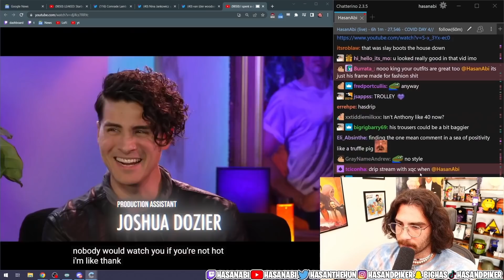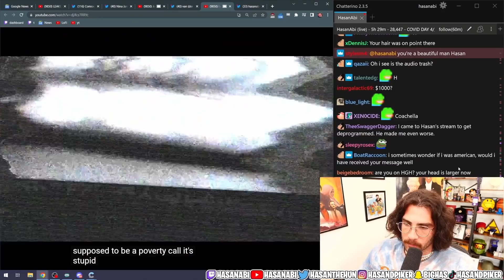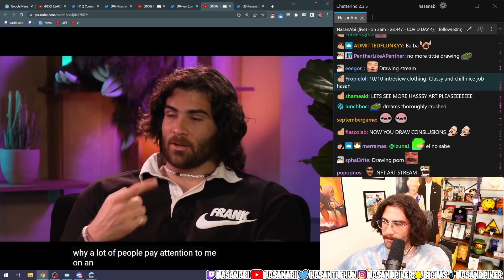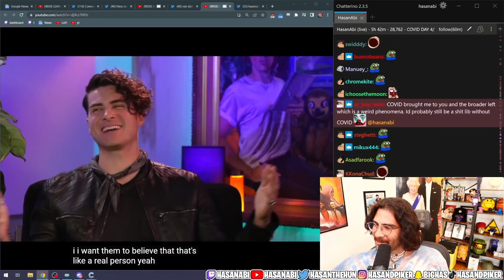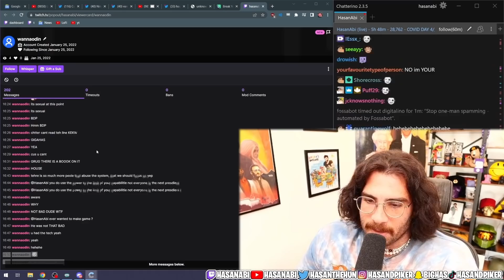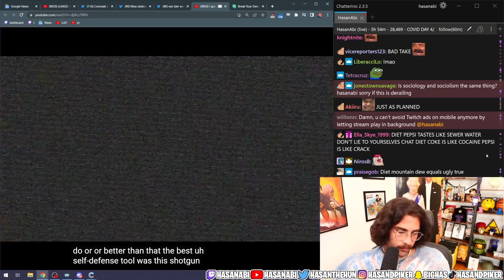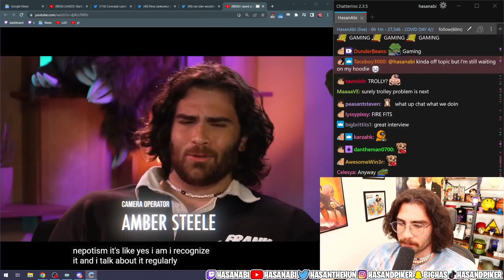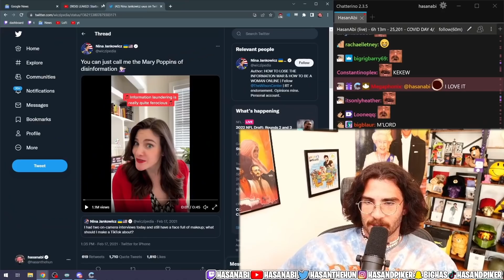HasanAbi reacts to I spent a day with HASAN PIKER: "Unraveling the Controversy"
Anthony Padilla spends a DAY with HASAN PIKER.  Hasan and Anthony sit down and discuss all things Hasan.  From his unconventional rise to internet fame, to dealing with hate, Hasan opens up and is brutally honest about how his life-experiences shaped him into the Online Personality he is today.
HasL